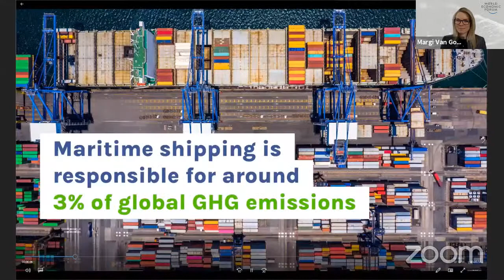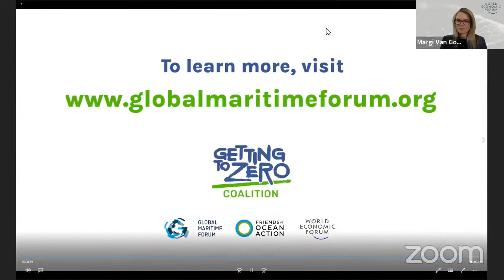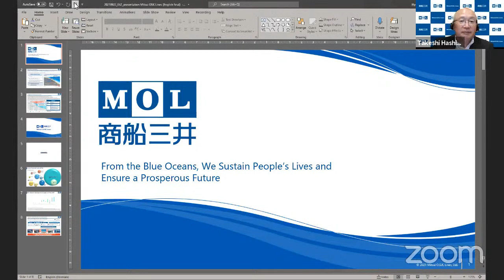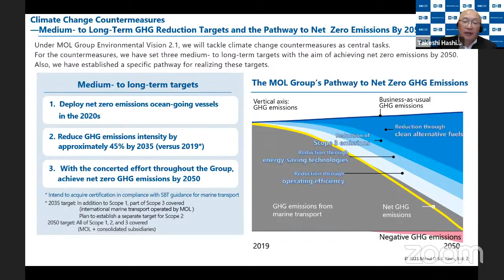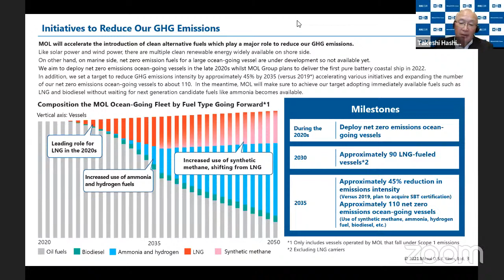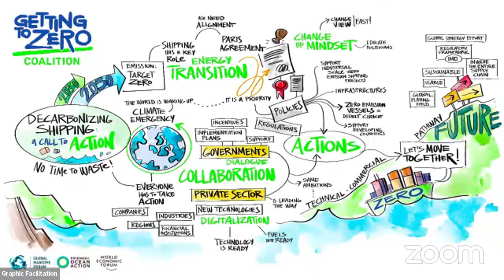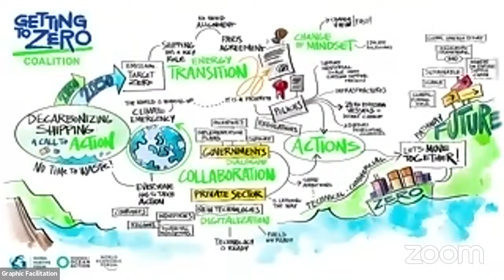Decarbonizing Shipping: A Call to Action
An industry-led Call to Action for Shipping Decarbonization is urging ambitious government action to complement growing private sector action. The Call to Action asks that governments commit to decarbonizing shipping by 2050, support industrial scale zero emission shipping projects through national action, and deliver the policy measures that will make shipping the default choice by 2030. These asks are supported by more than 100 companies from across the maritime value chain and around the world. Each signatory has made climate commitments and is taking concrete actions.

This interactive webinar will launch the Call to Action, answer questions, and look forward to how policy actions can drive the decarbonization of international shipping.

The session will be moderated by Johannah Christensen, Chief Executive Officer of the Global Maritime Forum.

Opening remarks:
00:05 Margi Van Gogh, Head of Supply Chain and Transport at the World Economic Forum.
05:20 Aditi Maheshwari, Director for Climate Action at the UN

Speakers include:
13:06 Michael Parker, Chairman, Global Shipping, Logistics, and Offshore, Citigroup
16:12 Lasse Kristoffersen, Chief Executive Officer, Torvald Klaveness
20:31 Takeshi Hashimoto, President & Chief Executive Officer, Mitsui O.S.K. Line, Ltd.
28:01 Yee Yang Chien, President/Group Chief Executive Officer, MISC
32:58 Semiramis Paliou, CEO of Diana Shipping and Chair of Helmepa
36:18 Rasmus Bach Nielsen, Global Head of Fuel Decarbonization, Trafigura
40:24 Rachel Kyte, Dean of The Fletcher School, Tufts University

46:35 Q&A

Learn more about the Call to Action for Shipping Decarbonization